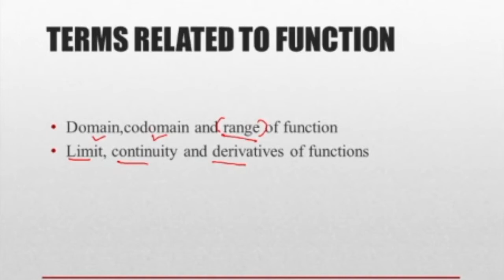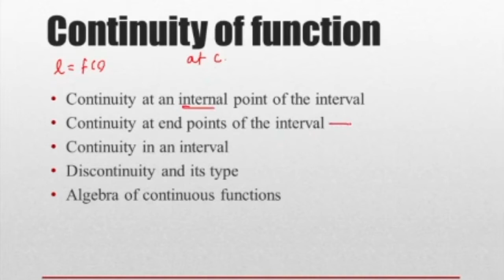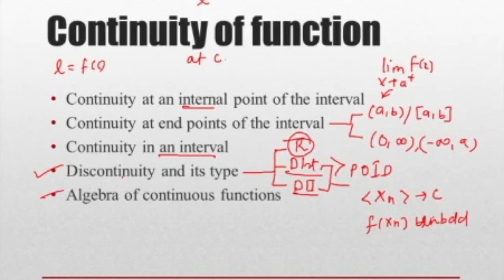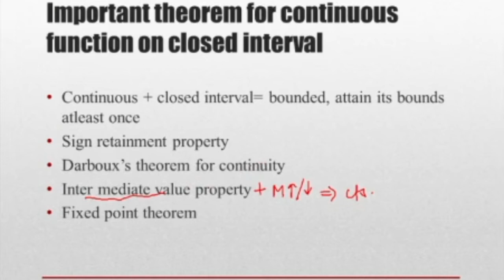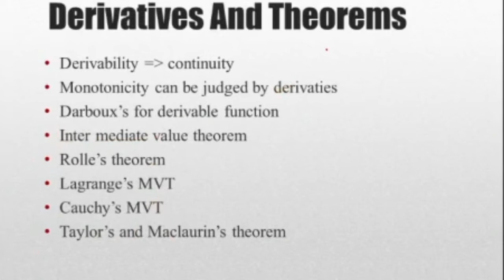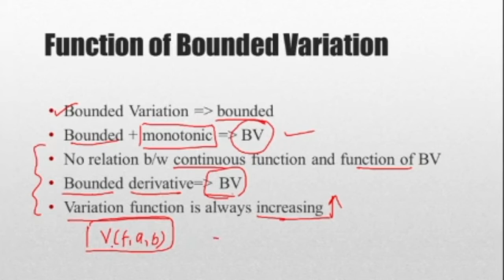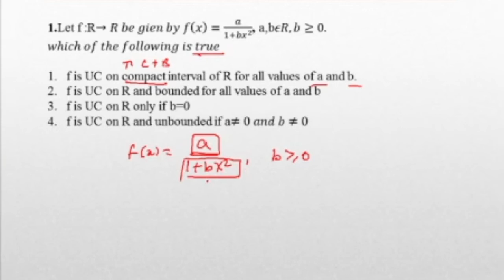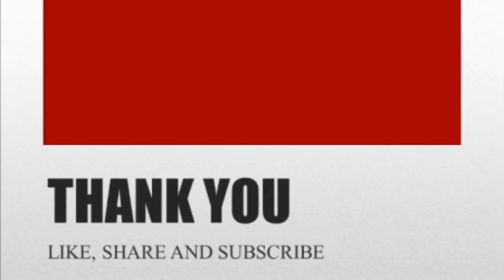CSIR NET MATHEMATICS SEPT 2022| MAHA REVISION 🔥| REAL ANALYSIS |FUNCTIONS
⏩ GROUP THEORY

SNEHA